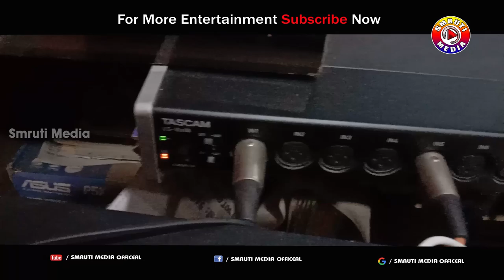New Santali Video 2020 Ale Jato Football Bhankal Kala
Singer-Pitabas
Lyrics - Sukanty
Music Ram Ch Soren
All Copyright reserved With Smruti Media Official